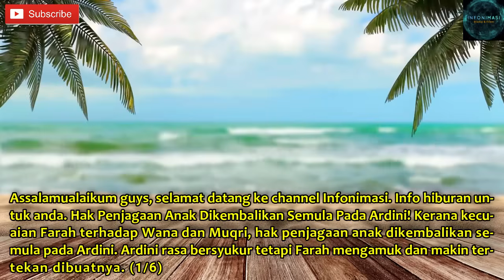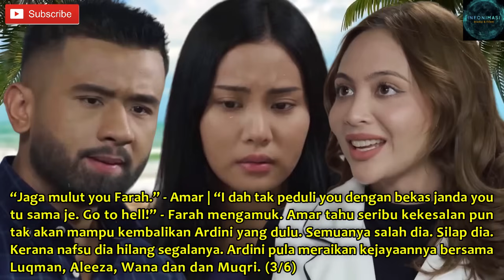WANITA SYURGA Episod 29, 30 & 31 - Hak Penjagaan Anak Dikembalikan Semula Pada Ardini!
Drama terbaru di slot Akasia
WANITA SYURGA
Setiap Isnin - Jumaat 7.00 Malam di TV3 & strim di aplikasi IQIYI
Lakonan Redza Rosli, Siti Khadijah Halim, Riena Diana, Nazim Othman & ramai lagi...